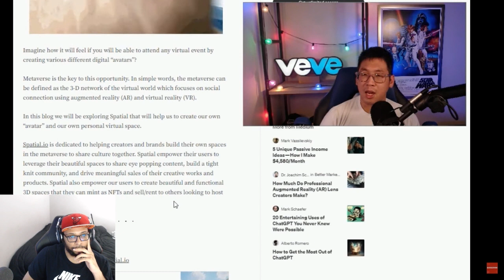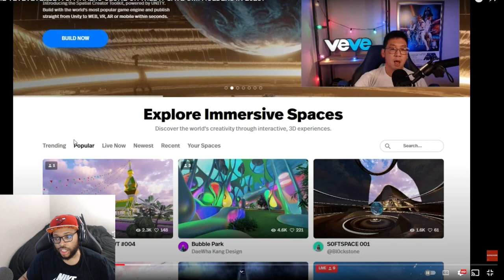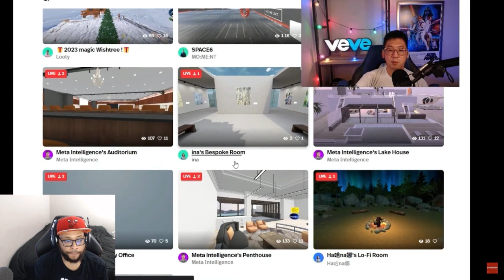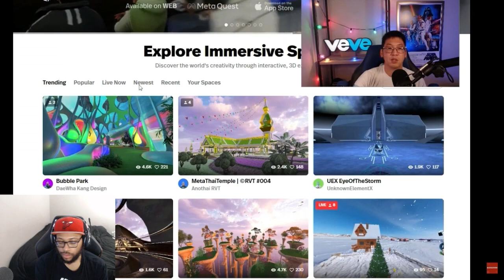THE VEVE VERSE IS SEPERATED FROM ANY OTHER NFT METAVERSE BY THIS... ECOMI IS DOING IT RIGHT!!!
THE VEVE VERSE IS SEPERATED FROM ANY OTHER NFT METAVERSE BY THIS... ECOMI IS DOING IT RIGHT!!! | Cavell Anderson

Protect Your OMI & Crypto Assets + MORE: